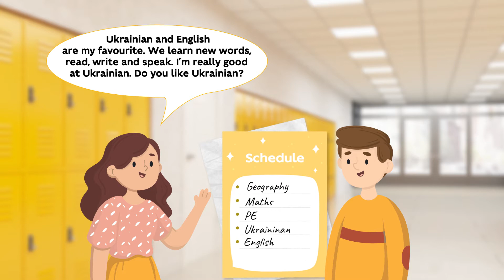Англійська мова. Усна мовленнєва взаємодія (діалог)